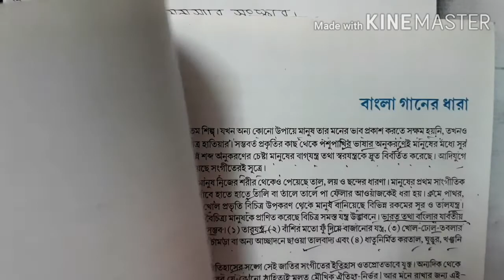Hs bangla suggestion 2021।। class xii bengali suggestion 2021 vasa। class 12 bengali suggestion 2021